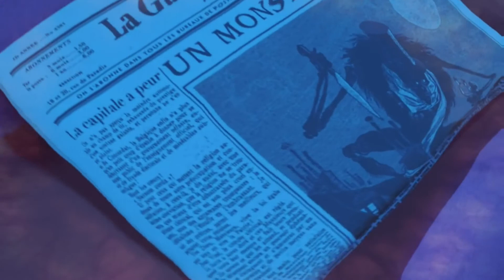A Monster in Paris - Un monstre à Paris (Persian)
A Monster in Paris / Un monstre à Paris / هیولا در پاریس
Un monstre à Paris (Persian)